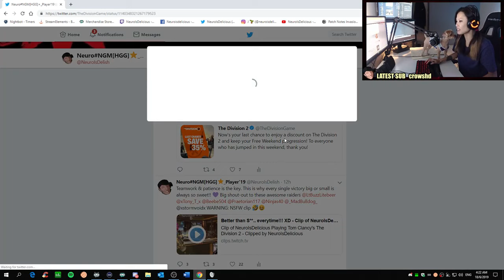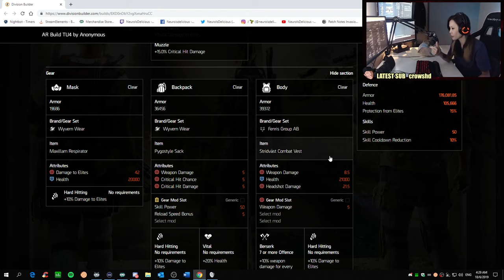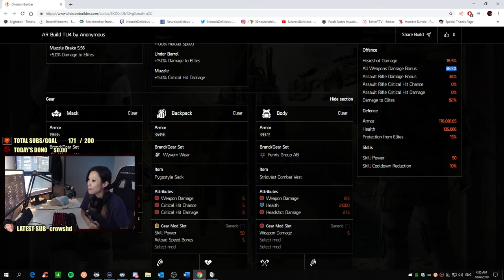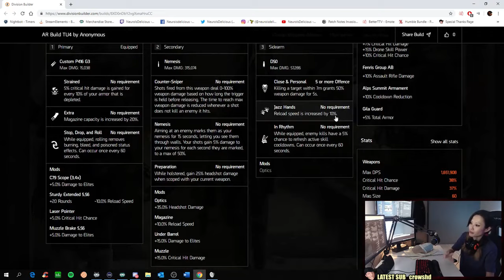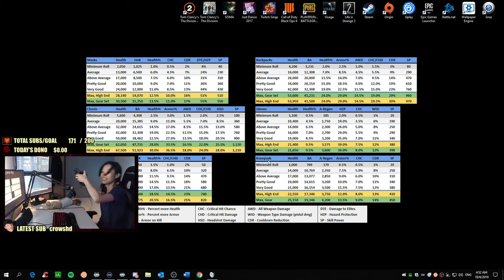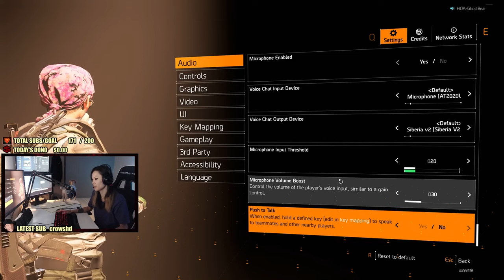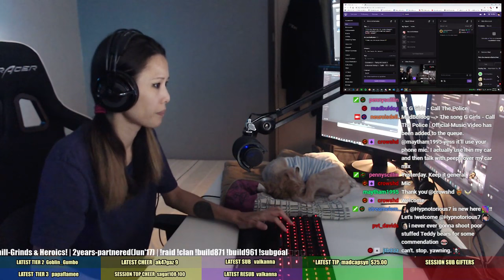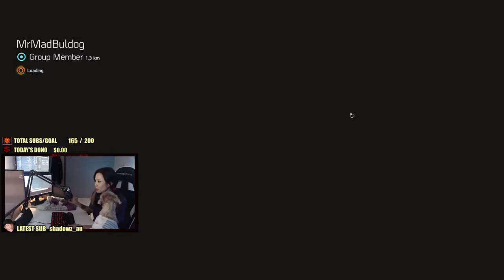The Division 2 - Improv Raid w/ fellow agents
This is an archive of our TheDivision2 livestream from 18 June 2019

Send Neuro a Steam game to play
► Steam ID: 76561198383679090 / neuroisdelicious / neuroisscared
(Gifter will be credited accordingly when game is being showcased)

Surprise Neuro with a gift via her Amazon Wishlist